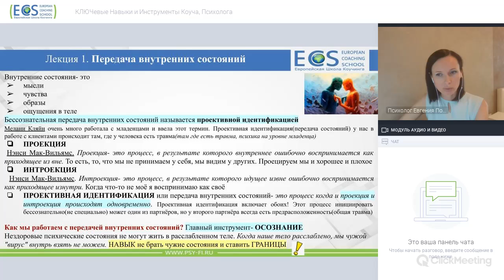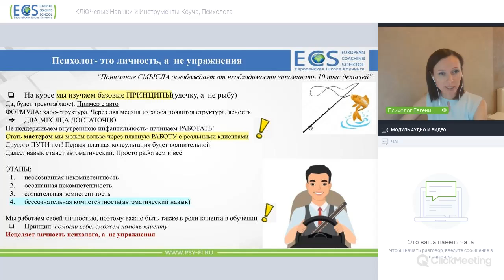Психолог работает не РАНОЙ, а исцелённой стороной / Главный ИНСТРУМЕНТ Психолога- это он сам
ПОЧИТАТЬ:
►ДЕНЬГИ, ВРЕМЯ, ЭНЕРГИЯ- это близкие темы. Как работать с темой транжирства, когда деньги утекают “сквозь пальцы”?
►Стратегия работы с клиентами, у которых есть реальные драки в жизни(какое-то БЕЗУМИЕ)
►Как работать с клиентом, у которого ОТКРЫТАЯ рана(смерть близких и т д)?